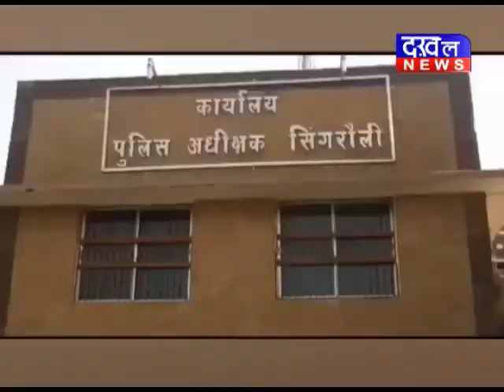सिंगरौली : अन्धविश्वास के चलते पति ने की पत्नी की हत्या अन्धविश्वास हत्या पुलिस DAKHAL NEWS//